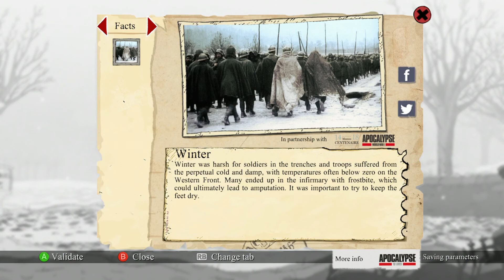Valiant Hearts: The Great War part #12 - Svlíkačky a převlíkačky | WALKTHROUGH | FULL HD | CZ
► Informace o hře Valiant Hearts: The Great War:
Valiant Hearts : The Great War je příběh 4 vzájemně propletených osudů a ztracené lásky ve světě rozervaném na kusy. Ponořte se do 2D komiksového dobrodružství, kde se prozkoumávání a akce snoubí s řešením hlavolamů. Hrajte za čtyři různé lidi ztracené v zákopech, jejichž osudy jsou vzájemně propletené, přežijte ve válkou zmítaném prostředí a pomozte mladému německému vojákovi najít lásku! Vložte důvěru do svého věrného psího společníka a posílejte jej přes zábrany z ostnatého drátu a krátery po granátech řešit hlavolamy a vyhýbat se nepřátelům... Spolehněte se na něj: tento pes bude vaším nejlepším přítelem!

► What is Valiant Hearts: The Great War:
Valiant Hearts : The Great War is the story of 4 crossed destinies and a broken love in a world torn apart. Dive into a 2D animated comic book adventure, mixing exploration, action and puzzles. Lost in the middle of the trenches, play as each of the 4 strangers, relive the War and help a young German soldier find his love.